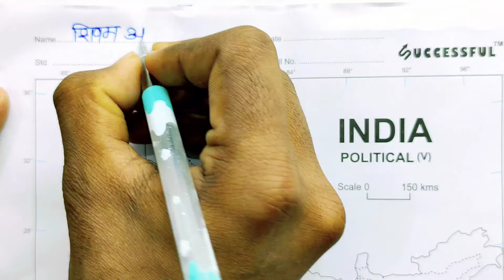Class 12 history 2024 बोर्ड | मानचित्र कैसे भरें | history important question मानचित्र कार्य इतिहास